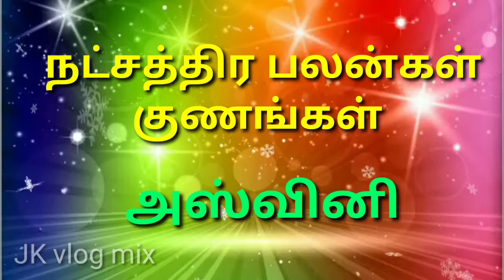அஸ்வினி நட்சத்திர பலன்கள் குணங்கள் /jkvlogmix /wtsp +91 8608662535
PLEASE VISIT

           another our youtube channel

            Insta grame